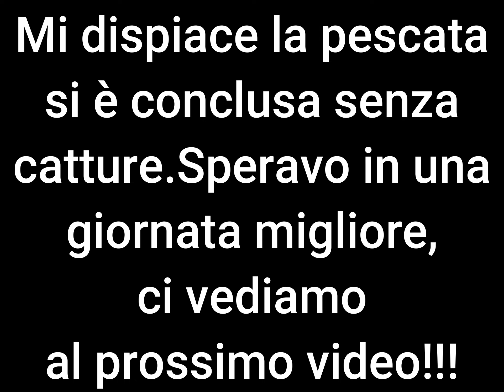BRUTTA GIORNATA AL LAGO DEI MOSTRI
Ciao a tutti in questo video siamo di nuovo al Monster Lake anche se non è andata come volevo, dopo tre ore di pesca dove non ho visto neanche un pesce ho deciso di andare via.Spero che la prossima volta vada meglio ora vi lascio a qualche lancio.